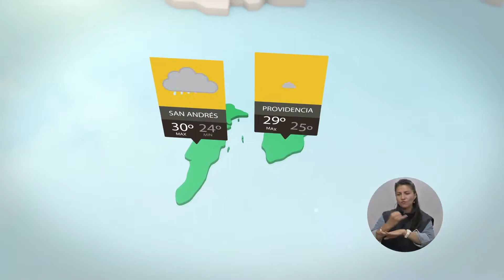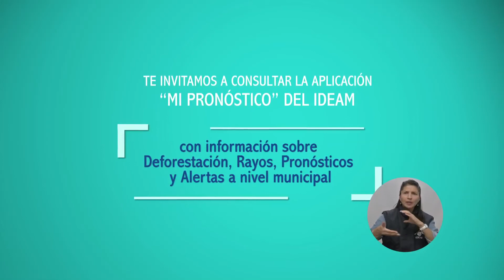Pronóstico del tiempo - Tarde del martes 16 de enero de 2018